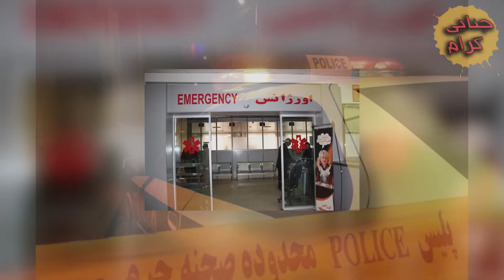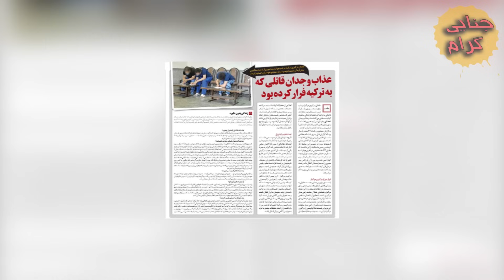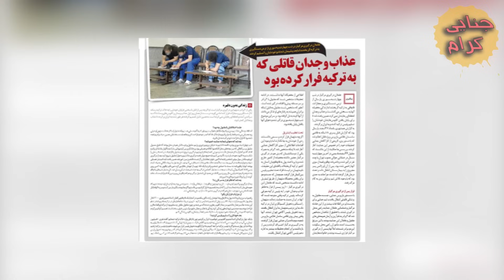بررسی جزییات پرونده های ج..نایی ایرانی که از شنیدنش ش..وکه میشوید | پرونده های جنایی ایرانی